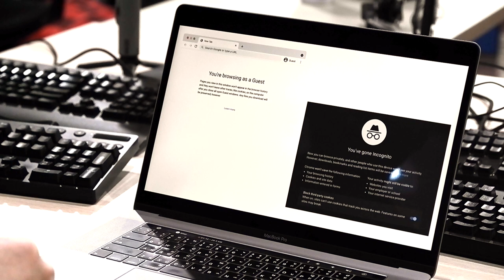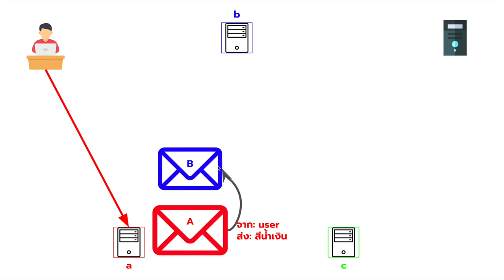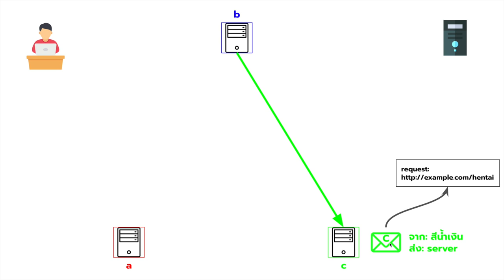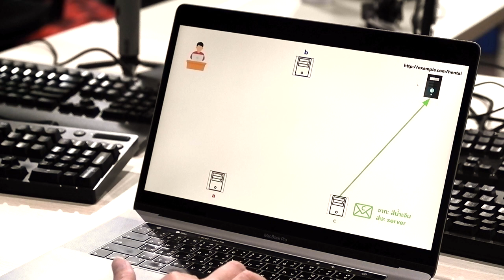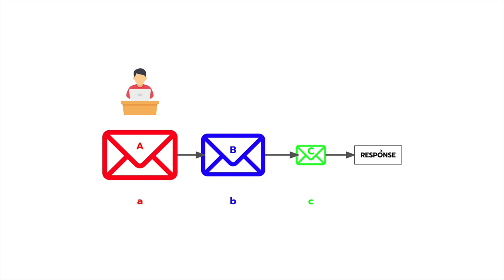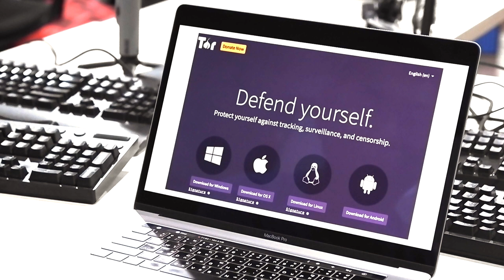Anonymize ตัวเองอย่างไรใน Internet ด้วย Onion Routing / Tor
ความรู้รอบตัวเกี่ยวกับ Onion Routing

ชอบวีดีโอผม อุดหนุนหนังสือผมหน่อยนะครับ Add Line @geekstart
1. หนังสือ เกิดอยากจะเขียน API ง่ายๆด้วย Ruby on Rails ราคา 489บาท
2. ebook เกิดอยากจะเขียน API ง่ายๆด้วย Ruby on Rails ราคา 349บาท
3. ebook เกิดอยากจะเป็นโปรแกรมเมอร์ Javascript ราคา 299 บาท
โอนเงินได้ที่
ธ.กรุงเทพ 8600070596 นายธนศักดิ์ ตันติธารทอง
ส่งหลักฐานการโอนแล้วจะได้รับ link สำหรับโหลดหนังสือใน Leanpub ครับ
ebook อัพเดทฟรีผ่าน leanpub ตลอดครับผม